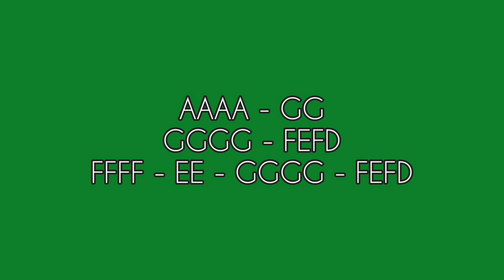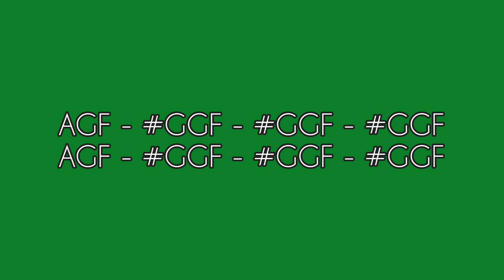ABBA - SOS - LYRE COVER + LYRE CHORDS 2023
AbangerzVlog